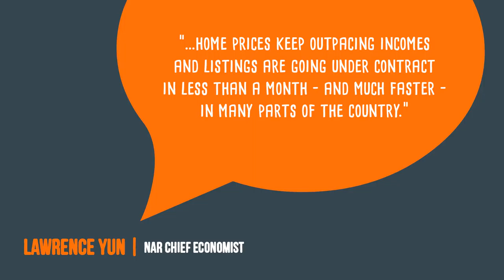Is it time to sell your house yet?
Buyer demand continues to outpace the supply of homes for sale across the country and it does not appear to be slowing down 🤔.

If you are debating whether or not to list your house for sale this year, let’s get together to discuss the supply conditions in our neighborhood so that I can assist you in gaining access to the buyers who are ready, willing, and able to buy right now!